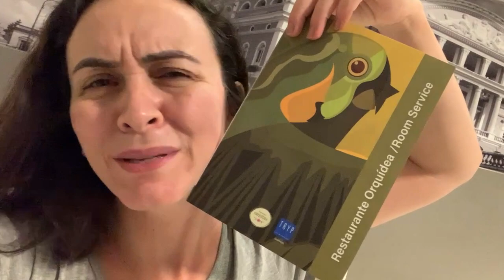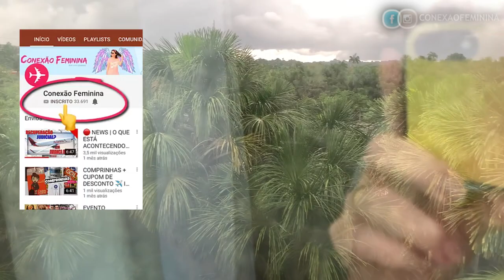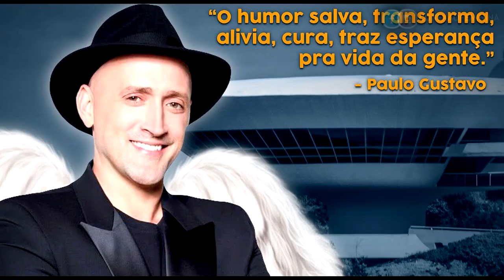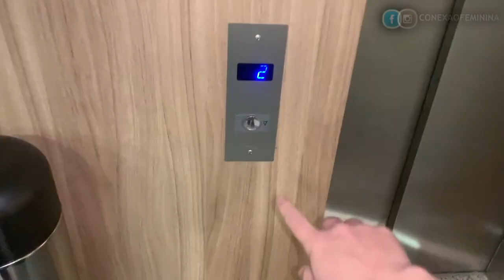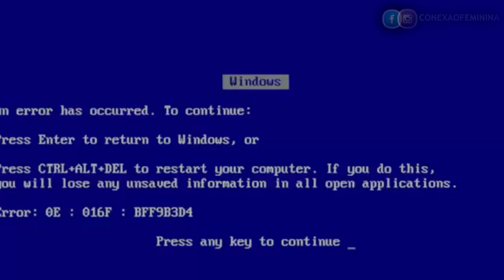VLOG DE PERNOITE | MANAUS E FORTALEZA | VIDA DE COMISSARIA DE BORDO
Assista abaixo todos os videos de como se tornar um(a) Comissário(a) de Bordo: